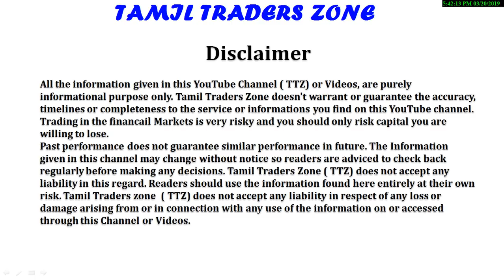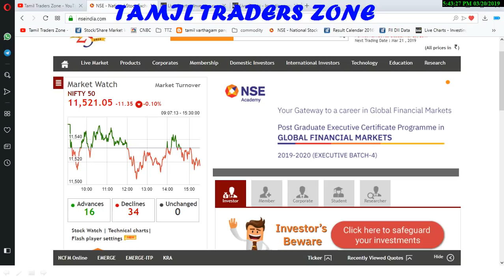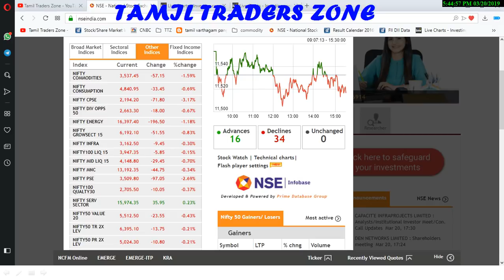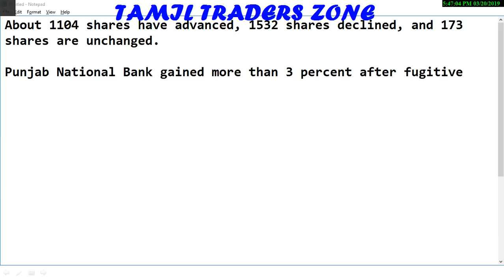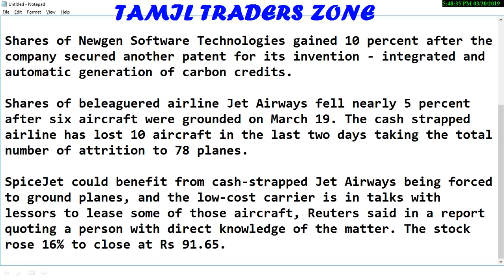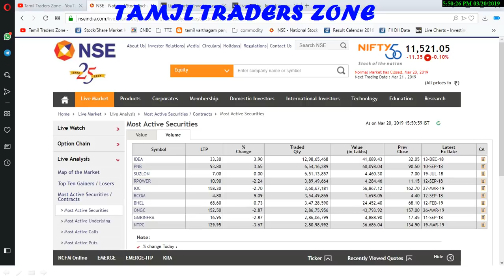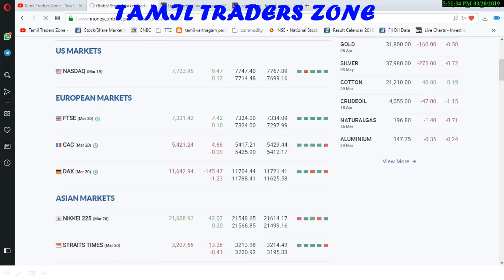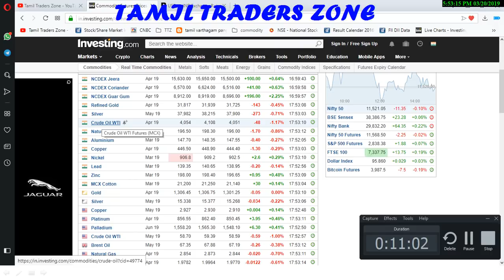20.03.2019|POST MARKET|PNB|IDEA|23.03.2019 FREE TRAINING CLASS- MADURAI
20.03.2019|POST MARKET|PNB|IDEA|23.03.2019 FREE TRAINING CLASS- MADURAI

Punjab National Bank gained more than 3 percent after fugitive Nirav Modi arrested in London.

The share price of Vodafone Idea rose 3 percent after the company board approved the rights issue of Rs 25,000 crore.

Shares of Newgen Software Technologies gained 10 percent after the company secured another patent for its invention - integrated and automatic generation of carbon credits.

Shares of beleaguered airline Jet Airways fell nearly 5 percent after six aircraft were grounded on March 19. The cash strapped airline has lost 10 aircraft in the last two days taking the total number of attrition to 78 planes.

SpiceJet could benefit from cash-strapped Jet Airways being forced to ground planes, and the low-cost carrier is in talks with lessors to lease some of those aircraft, Reuters said in a report quoting a person with direct knowledge of the matter. The stock rose 16% to close at Rs 91.65.

Saranya
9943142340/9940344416